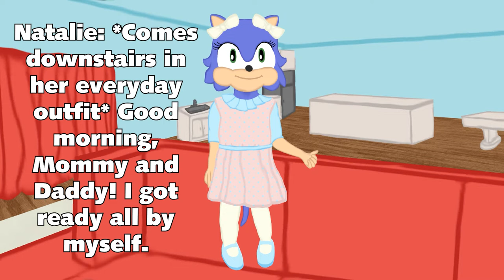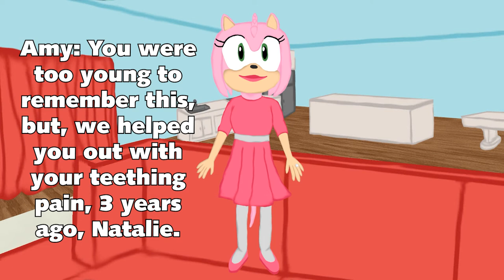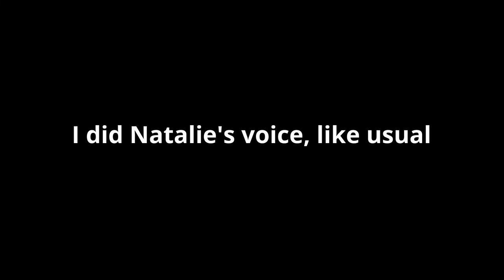Fussy Baby Evelyn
My Sonamy fankid, Evelyn, has been teething for a while and her first tooth is erupting. She's been fussing a lot, and woke up at 5:30 in the morning due to the discomfort. This takes place in Green Hills, Montana, on October 8, 2022.

The songs used here, and the parents belong to Sega. I made Sonic and Amy's voices using Uberduck ai.

Natalie and Evelyn belong to me.